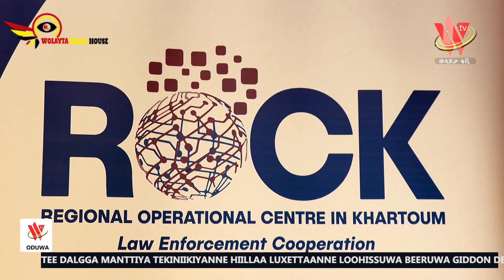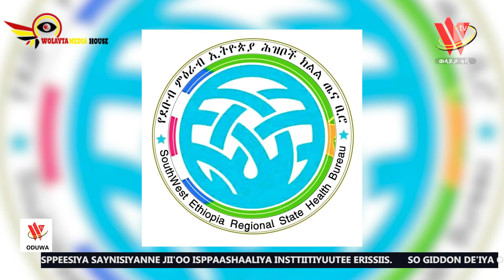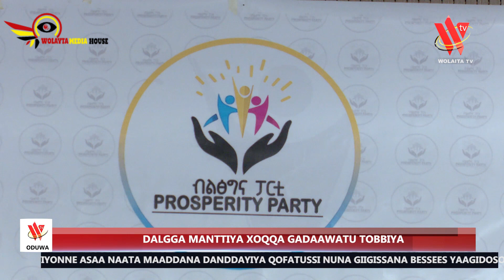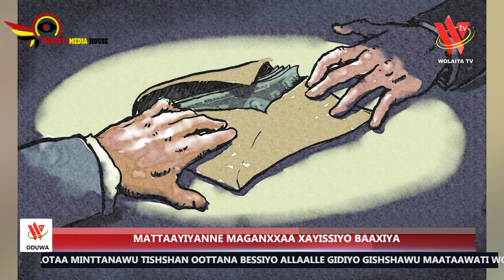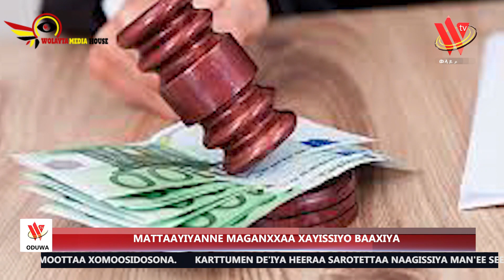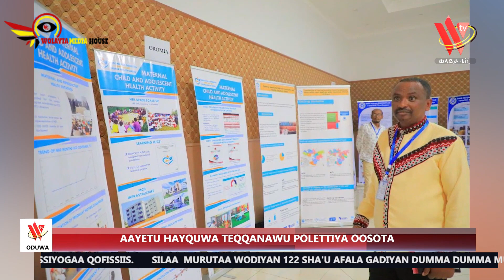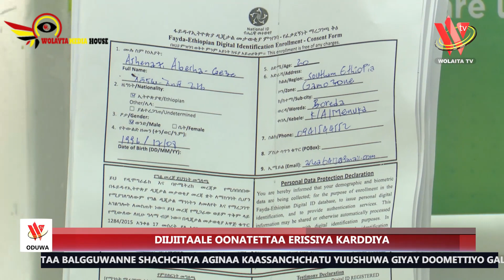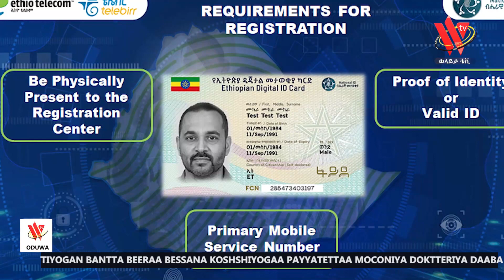May 08, 2016E.C, Wolayttatto Omarssa Oduwa (Wolaita Language News)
በውጪ ላሉ የወላይትኛ ቋንቋ ተናጋሪዎች የቋንቋውን ተደማጭነት ለማሳደግ የቀረበና ሙሉ መልዕክቱ የወላይታ ሚዲያ አቋም የማያንጸባርቅ መሆኑን እንገልፃለን፡፡